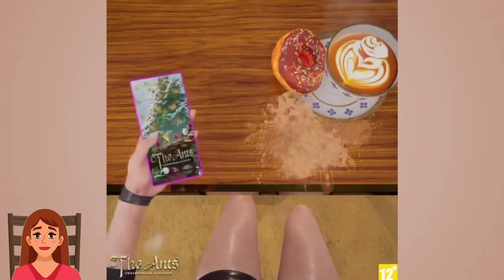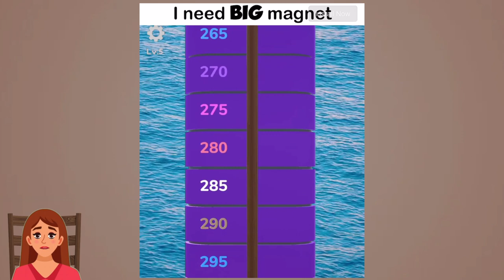CRINGE Mobile Game Ads